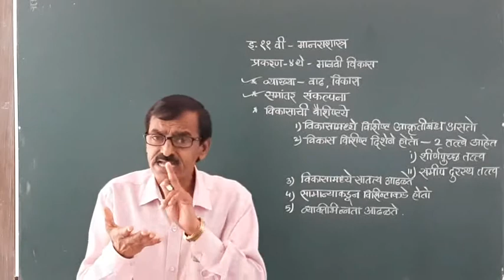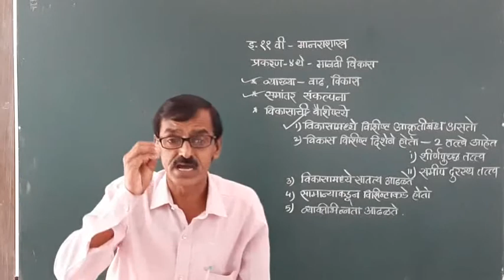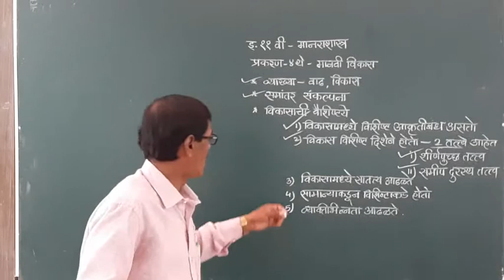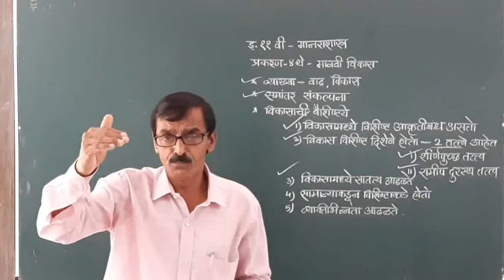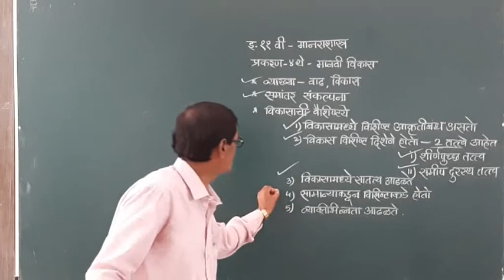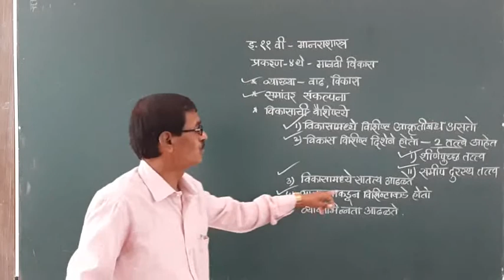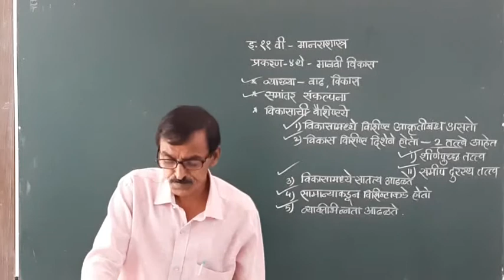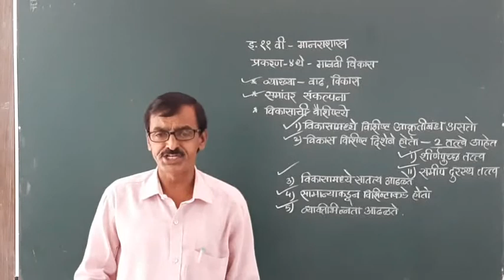v20201019 142833 5 मानसशास्त्र ११ वी